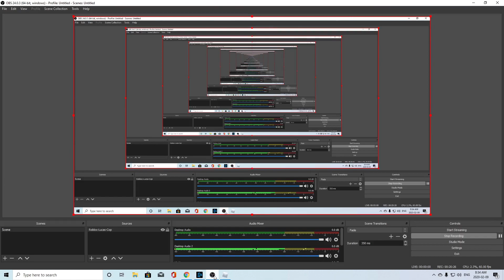Roblox-Jail Break w/ My kids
This is a little bit of game play with my kids Lucas(7) and Jake(4) playing Roblox.